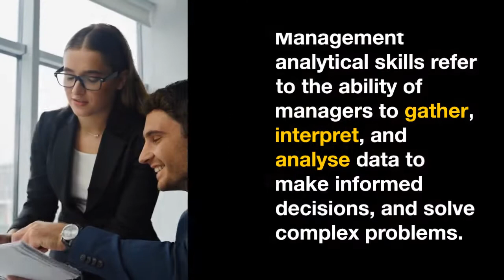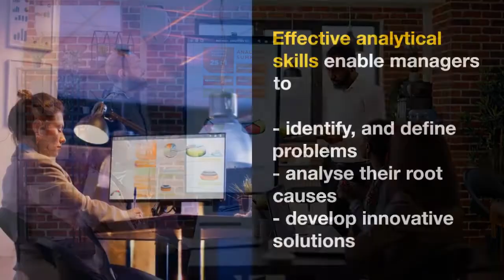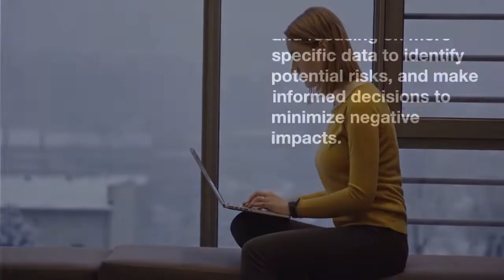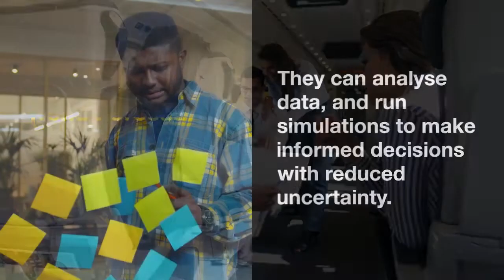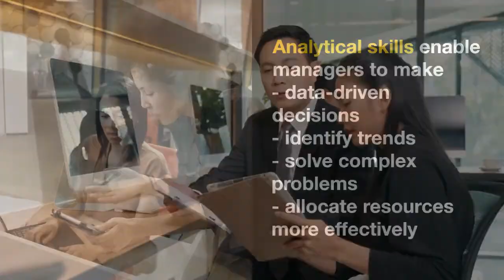What are Management Analytical Skills?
Management analytical skills refer to the ability of managers to gather, interpret, and analyse data to make informed decisions, and solve complex problems.

 These skills involve the application of critical thinking, logical reasoning, and quantitative and qualitative analysis.

 As a manager, it is important to continuously develop your analytical skills to stay up-to-date with the latest trends and best practices in data analysis.

Video Content

0:00 - Introduction to Management Analytical Skills
0:43 - Why are Management Analytical Skills important?
1:03 - Analytical skills helping managers identify patterns, trends, and develop effective strategies based on data.
1:36 - Managers using analytical skills to define and solve complex problems, assessing viability, evaluating risks, and making informed decisions.
1:58 - Examples of management analytical skills:
2:03 -  Skill one - Data Analysis, including financial analysis for evaluating financial health.
2:33 - Skill two - Critical Thinking, breaking down information, conducting risk assessments, and developing risk mitigation strategies.
3:06 - Skill three - Complex Problem Solving, identifying root causes, developing solutions, and implementing them using modelling and simulation techniques.
3:36 - Skill four - Trend Forecast, forecasting future trends by analysing historical data, market research, and industry trends.
4:08 - Conclusion

Came across a great saying:
“The most valuable commodity I know of is information." - Gordon Gekko

Additional Reading:
How To Improve Analytical Skills As A Manager? All that you need to learn is here!

What Are Analytical Skills and Why Are They Important for Employment?

What Are Analytical Skills? Definition and Examples

School of Learning
Arnav Dutta